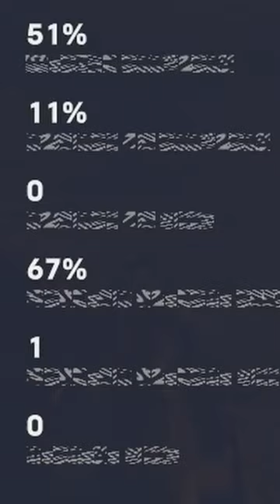What is this glitch???